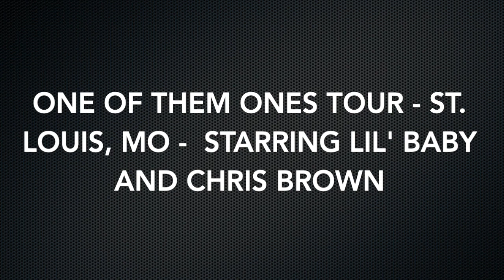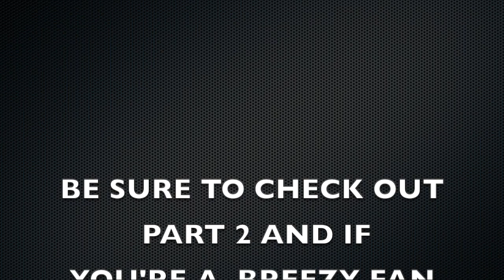Lil Baby - One of Them Ones Tour - St. Louis, MO - PART 1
Lil Baby's performances were recorded using my iPhone 13 on August 5, 2022 at the Hollywood Casino Amphitheatre in Maryland Heights, MO from CENTER stage, Row B (5th row), Seat 112. I was there to see Chris Brown and to record Lil Baby for his biggest fan, my 17 y.o. daughter however, I thoroughly enjoyed his performances and he has a new, 45 year old fan!

Part 1 includes 7 songs starting at or around:
:20 - Wants and Needs
1:22 - Baby
2:44 - On Me
4:51 - We Paid
7:13 - Drip Too Hard
9:35 - U-Digg
11:15 - Southside
12:45 - Close Friends